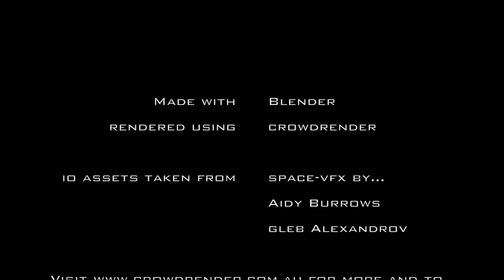In Transit | Short/Demo of Network Renderer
This video is a short made as part of the testing we're doing to release the next version of our network rendering addon for blender.

### Article on our site about 2.79 and the denoiser support